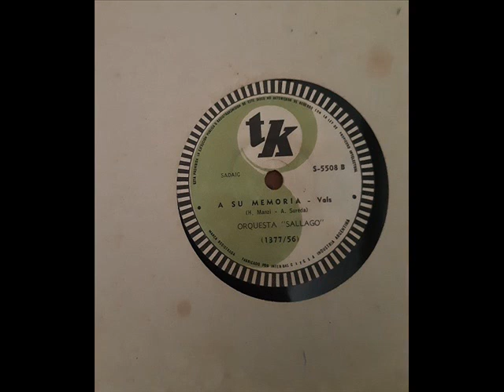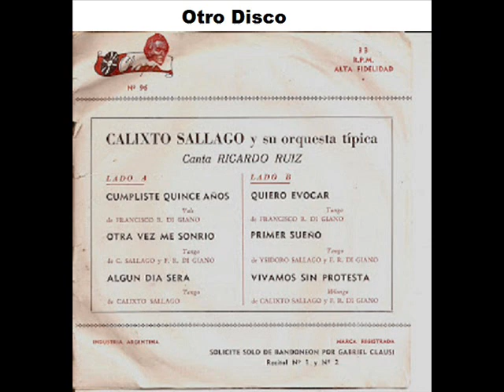Calixto Sallago - A su memoria (vals)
Vals de
Homero Manzi (letra)
y Antonio Sureda (música)